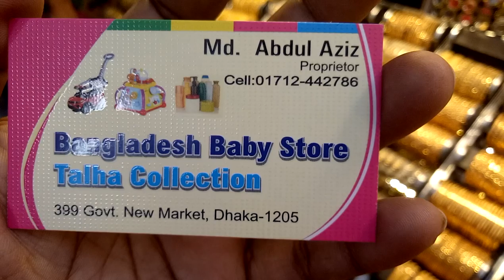সস্তায় বিভিন্ন ধরনের চুড়ির কালেকশন (falak angel)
দেখুন নতুন বাচ্চাদের জন্য নতুন কম্বল কালেকশন এবং দাম (falak angel)

shop name: (বাংলাদেশ বেবি স্টোর)

address, 399 govt. new market, dhaka-1205

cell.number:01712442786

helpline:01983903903